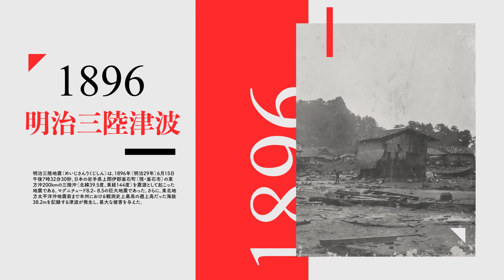⑦ 山本 松蔵さんの証言宮古市災害資料アーカイブみやこあす被災地からの証言～いま私たちが伝えたいこと～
昭和三陸地震津波、東日本大震災の当時の状況を伝承する貴重な証言です。
　明治三陸地震津波を経験した自身と祖母から伝えられたお話を伝える動画です。